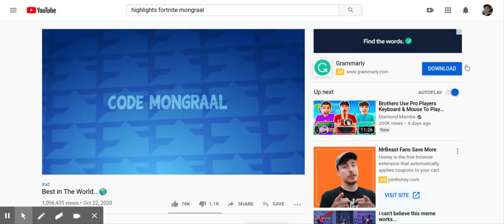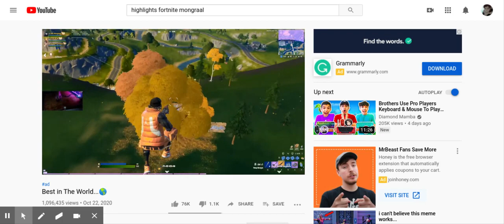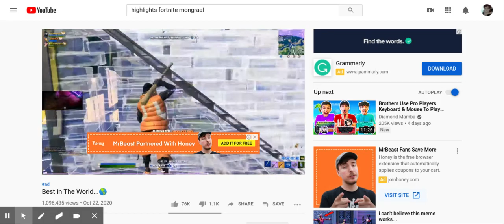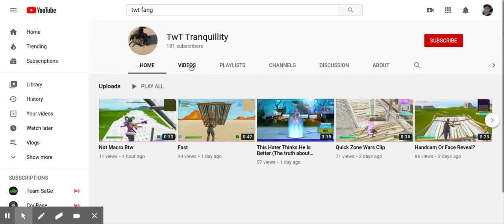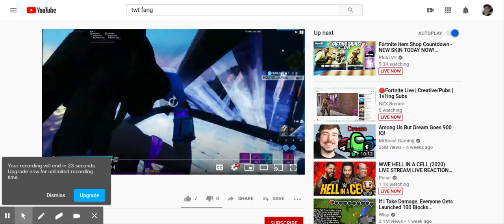TWT CLAN EXPOSED